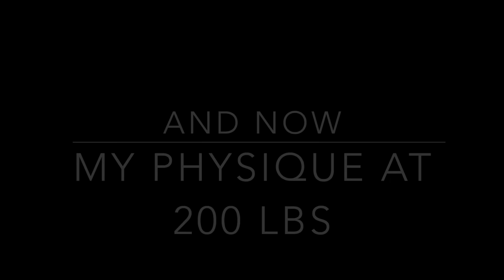My Physique At 200 LBS | Shirt Off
Sony a6500: Sony Alpha a6500 Mirrorless Digital Camera w/ 2.95" LCD (Body Only)

Lens:

16-50mm 3.5/5.6

50mm 1.8

35mm 1.7